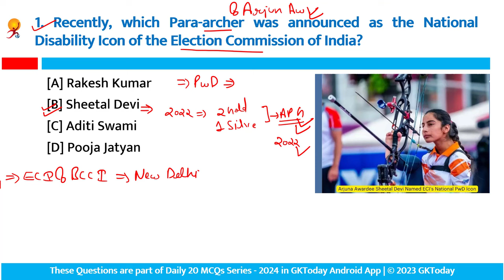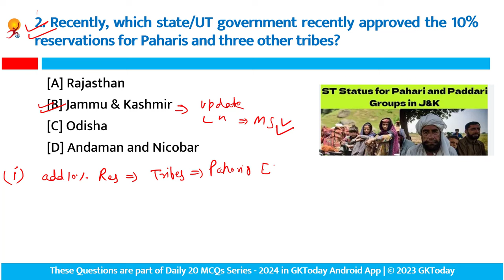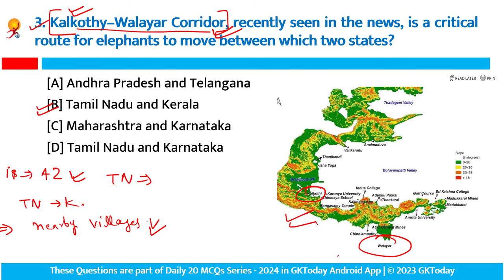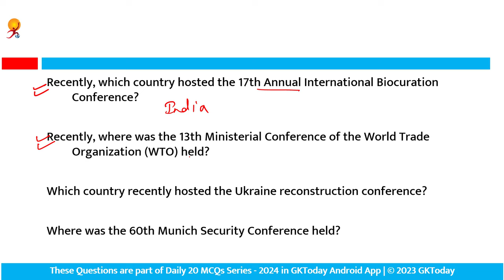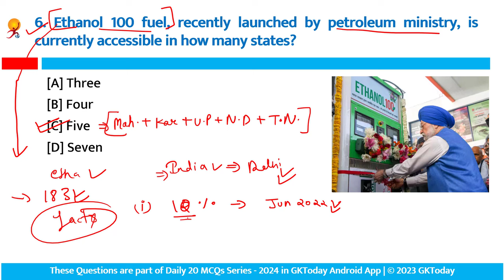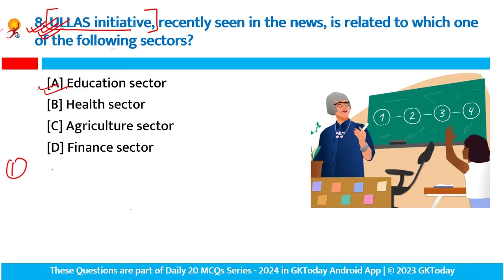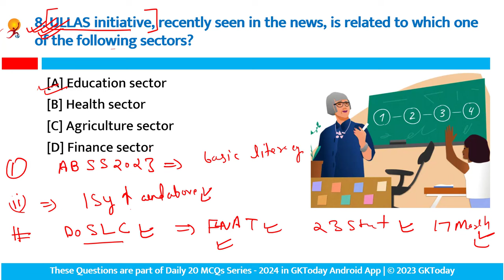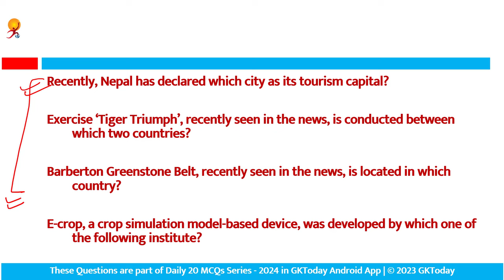March 21, 2024 Current Affairs in English by GKToday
In this video, we discuss  @gktoday   Top Current Affairs MCQs for 21 March, 2024.